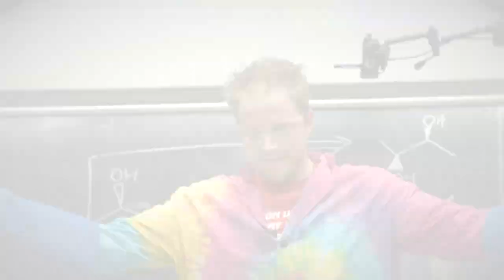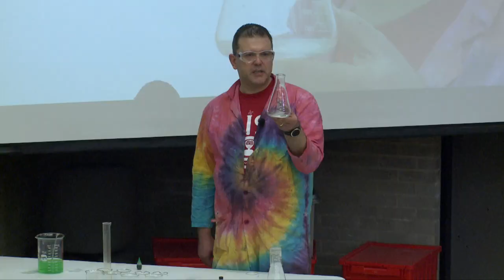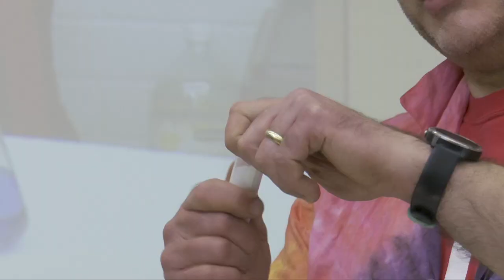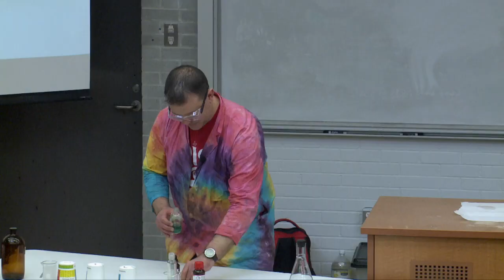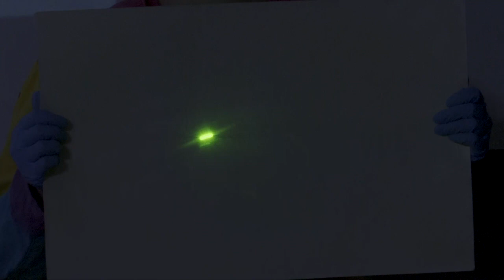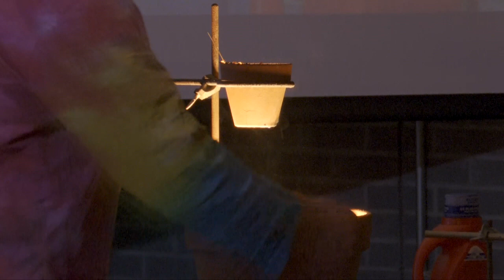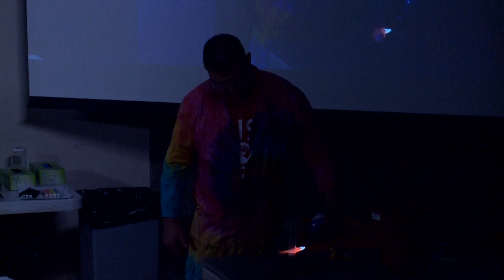Secondary Schools: 2022 Carleton University's Chemistry Magic Show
This holiday season, Carleton University’s Department of Chemistry brought the "magic" of chemistry directly to elementary and secondary school classrooms across Canada with a special virtual holiday show!

What happens to a pickle subjected to high voltage? How do they make the inside of Christmas balls silver? Why do some things glow in the dark? What is in fireworks?

A long-standing and much-loved tradition, Carleton’s annual Chemistry Magic Show is produced by professors and university students. The event features up to 25 exciting demos that showcase chemistry’s many principles including kinetics, thermodynamics, gas laws, and atomic theory.